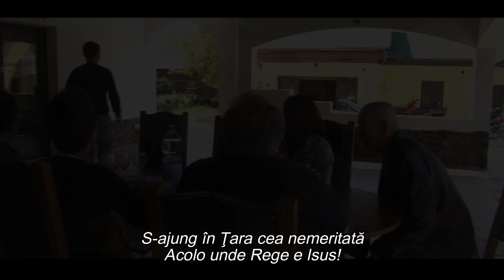Tinca Nicolae - Seara de priveghi (7 iunie 2020)